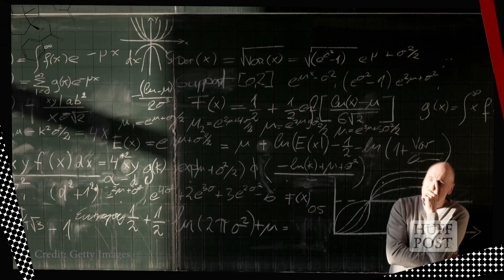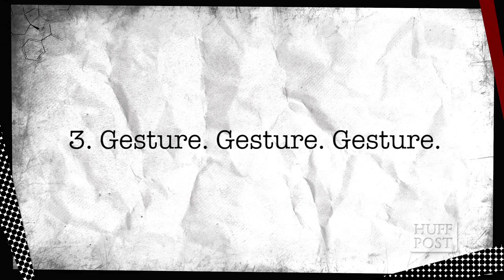6 Ways Your Body Can Play Tricks On Your Mind | TNTM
New research shows that your body language does much more than just change the way other people see you -- it can even change how you see yourself.

Psychologists describe this phenomenon as "embodied cognition." HuffPost Science's Jacqueline Howard shares six scientific findings that shed light on how you can use your own body to your benefit.

HuffPost Science invites you to going the discussion with top scientists covering the latest news in spaceflight, brain/body research, evolution, and the influence of science on culture.